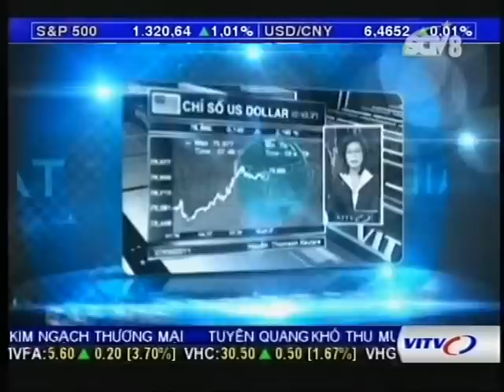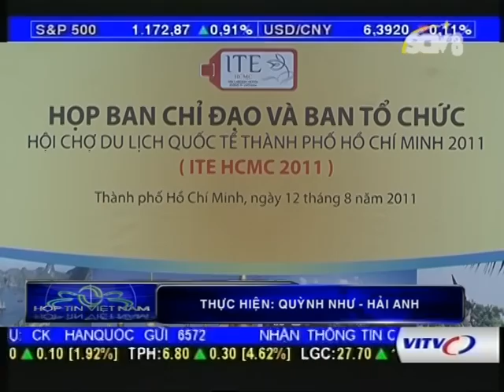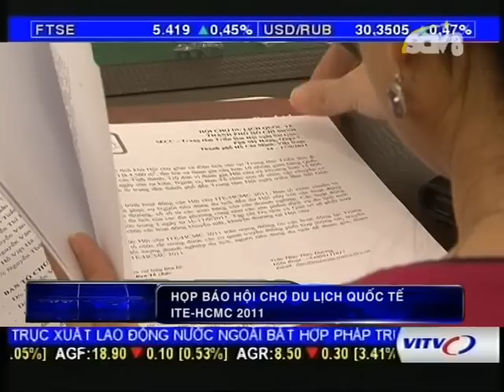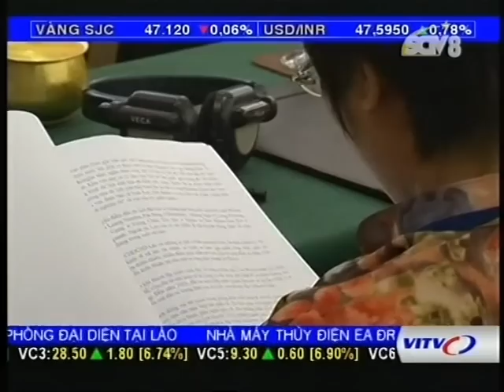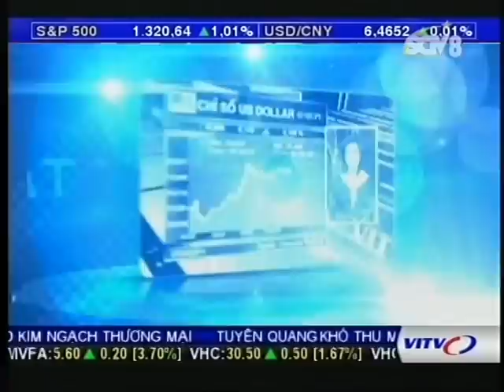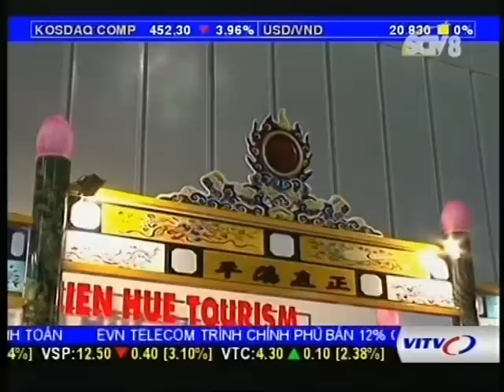Full Programe of ITE HCMC 2011